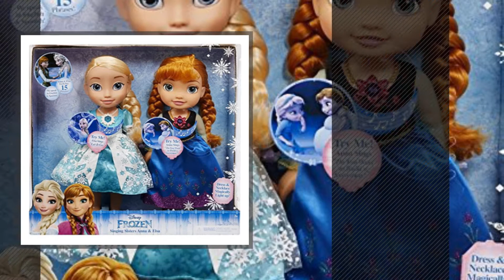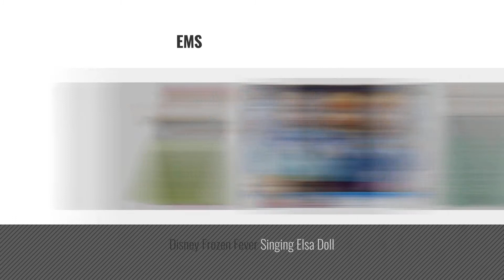Top 10 Frozen Anna Doll Singing [2018]: Disney Frozen Musical Magic Anna Doll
Black Friday / Cyber Monday Disney Frozen Musical Magic Anna Doll by Mattel

Black Friday / Cyber Monday Disney Frozen Singing Sisters Anna and Elsa Talking Dolls by Random

Black Friday / Cyber Monday Barbie Disney Frozen Singing Anna Doll, Multi Color by Barbie

Black Friday / Cyber Monday Disney Frozen Musical Lights Elsa by Disney Frozen

Black Friday / Cyber Monday Disney Olafs Frozen Adventure Singing Traditions Elsa and Anna by Random

Black Friday / Cyber Monday Disney Frozen Singing Sisters, Light Up Elsa and Anna Dolls, Multicolor by Disney Frozen